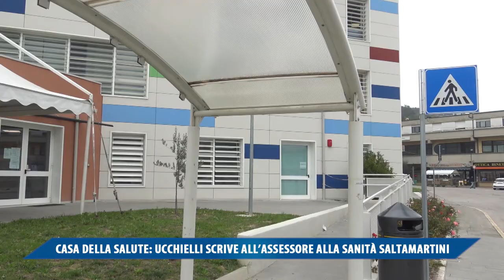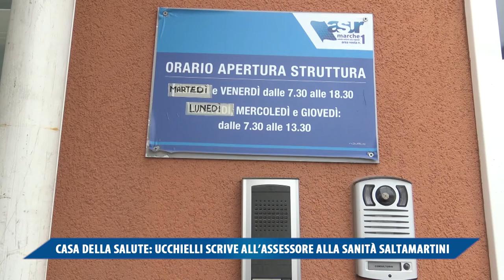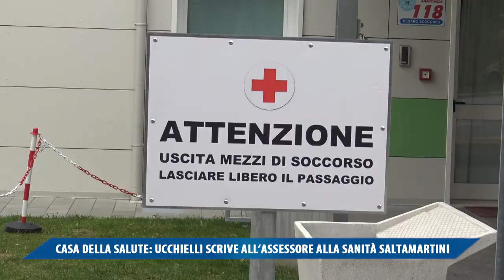CASA DELLA SALUTE UCCHIELLI SCRIVE ALL'ASSESSORE ALLA SANITA' SALTAMARTINI